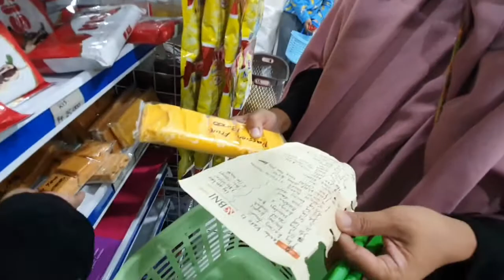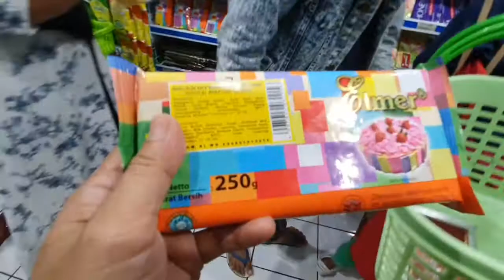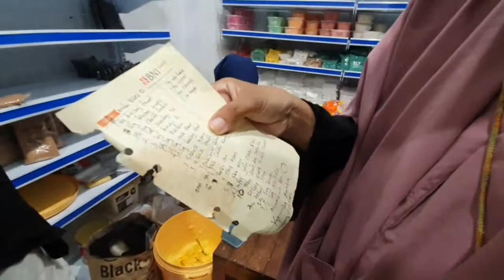Beli bahan bahan untuk buat kue kering lebaran||Toko Bahan Kue GEMINI Ternate